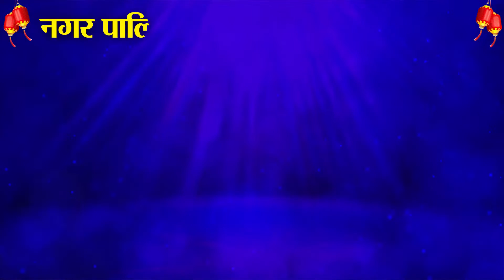SAAL 2020 की कड़वी यादें..! @Eye India